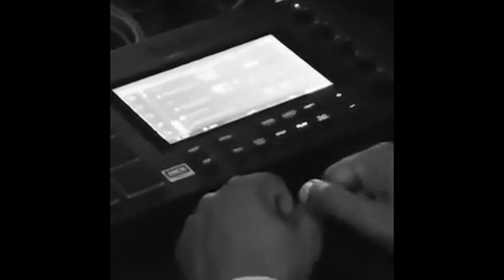[FREE] KANYE WEST x YANDHI x EXPERIMENTAL TYPE BEAT - "ATTRACTION"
free for non-profit, must credit: *prod.obeybastien*

*BPM:* 90
*KEY:* Gm